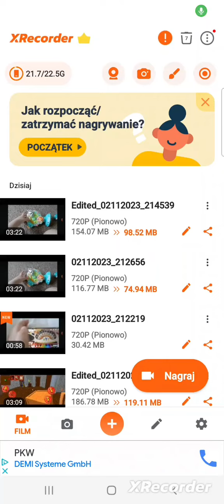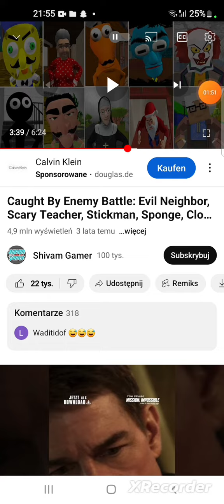caught battle part 2